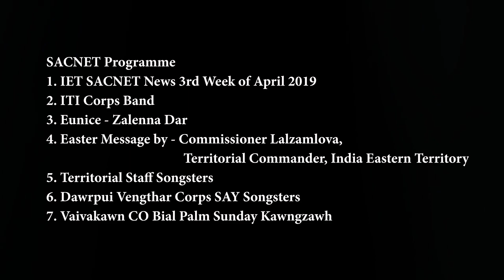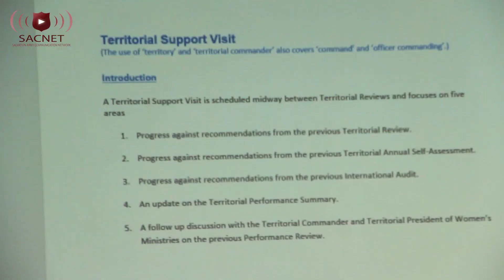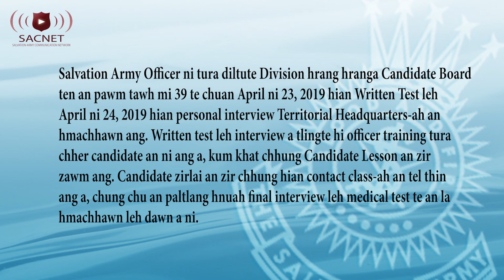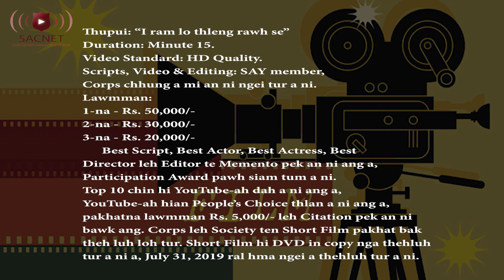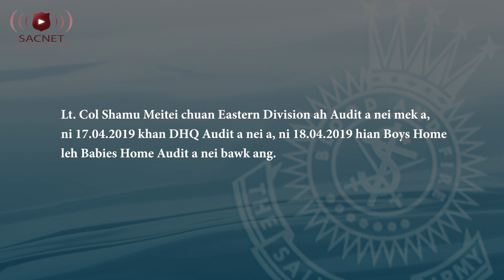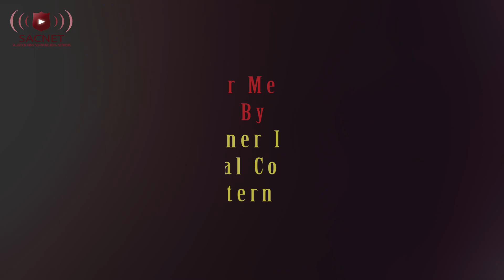SACNET TV Third Week of April 2019